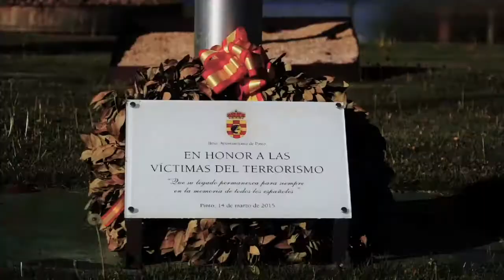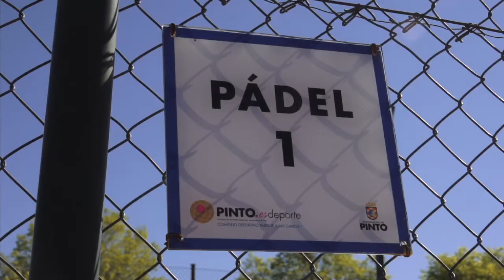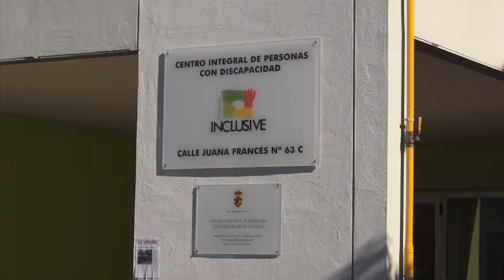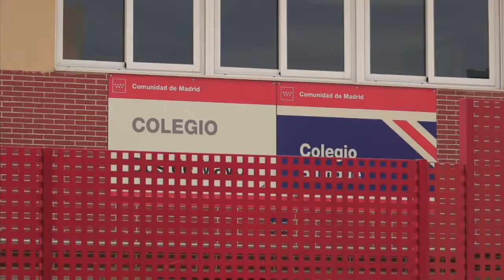candidatura PP de Pinto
Video grabado por José Manuel Gómez Cruz. con mi gran amigo Alfredo. Gracias por tu ayuda y por la de Rafa. sois de lo mejor. Un abrazo.